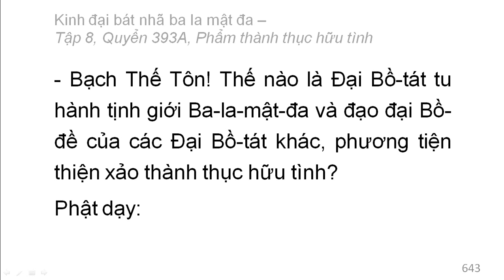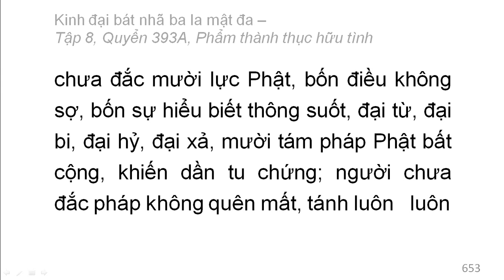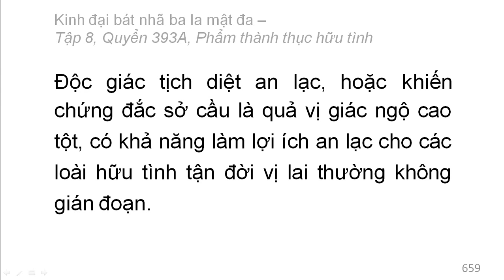Quyển 393A: Kinh đại bát nhã ba la mật đa - Phẩm thành thục hữu tình (rất hay) (393/600)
Phẩm 72: Phẩm nghiêm tịnh cõi Phật
Hán dịch: Pháp sư Huyền Trang
Việt dịch: Hoà thượng Trí Nghiêm
Giảo chính: Hoà thượng Quảng Độ

Phẩm 70: Phẩm bất khả động (tiếp theo)
Phẩm 71: Phẩm thành thục hữu tình